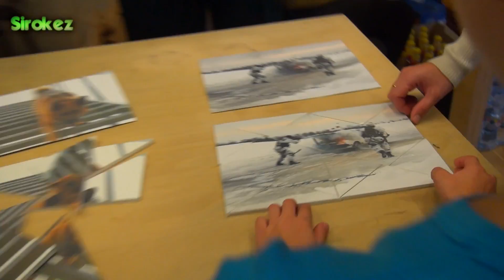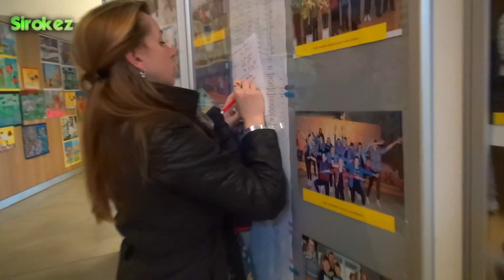День Отца. Es un MANS TĒTIS. Zeimuļs